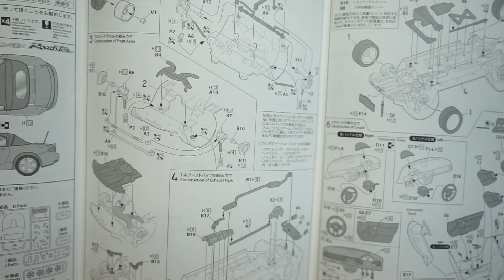1/24 Scale Custom NC Miata Build - Part 1 Trimming and Sanding Pieces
Part 1 of our 1/24 scale Mazdaspeed NC Miata model begins! I spent a good 2 hours sorting all the pieces, trimming them from the frames and then sanding down any of the molding edges left behind. Now we are ready to paint!

ABOUT COLORED IN LIGHT
Jackson Ralston, or known here as Colored in Light, is a video creator and car enthusiast based in Texas. On this channel, we take a deep dive into all things Miatas, cars and life in the pursuit of all things automotive! From how-to videos, vlogs and product features and reviews, Colored in Light is the place for car enthusiasts.

CAMERAS
DSLR Camera (Sony A7)
GoPro Session
GoPro Hero 3+ Black

CAMERA MOUNTS
Suction Mount
Joby GorillaPod 3K Kit
GoPro Accessories

Cheap GoPro Travel Case

LENSES
Sony 50mm FE
Sony 28-70mm FE

AUDIO
Rode VideoMicro
Rode VideoMic
Sony VO Recorder